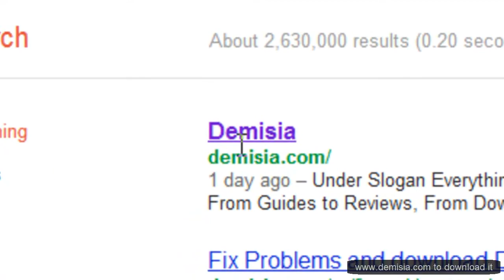Download FullHD Gameplay Recorder for Free